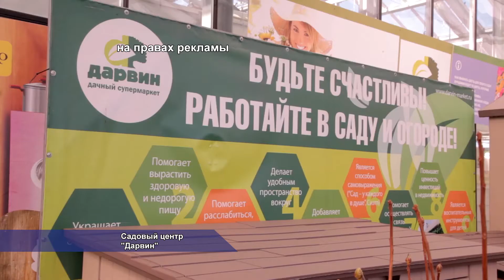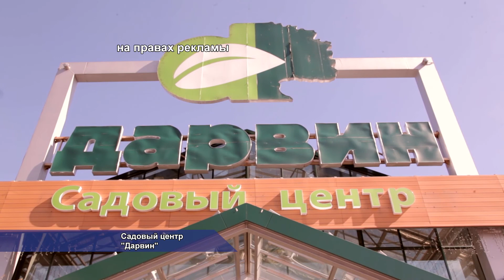Солнечногорский СЦ "Дарвин" открыл сезон сирени. 04.2014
Трудно представить себе весну без ароматного цветения сирени. Специалисты Садового центра «Дарвин» знают толк в посадке душистых кустарников и предлагают солнечногорцам освоить эту нехитрую науку. К тому же богатый ассортимент центра позволит садоводам подобрать сирень и по душе, и по карману.